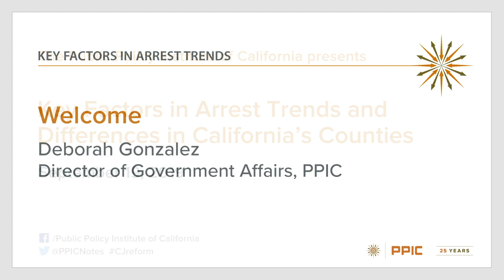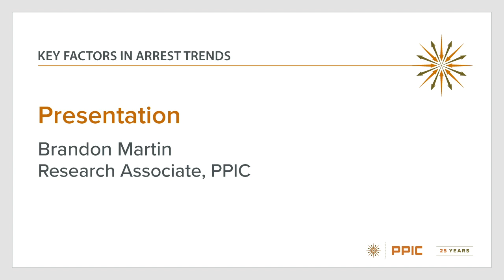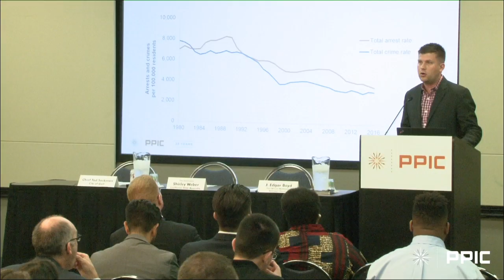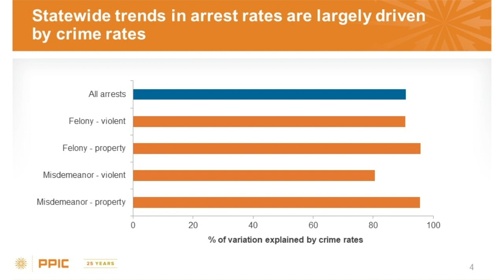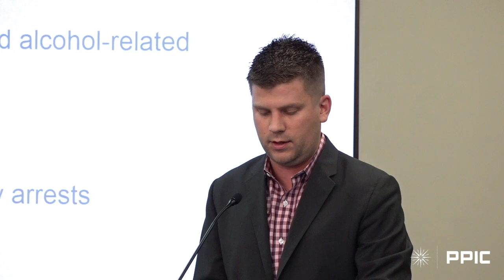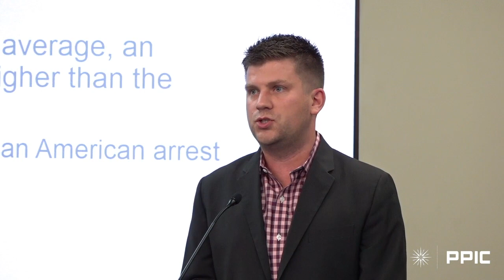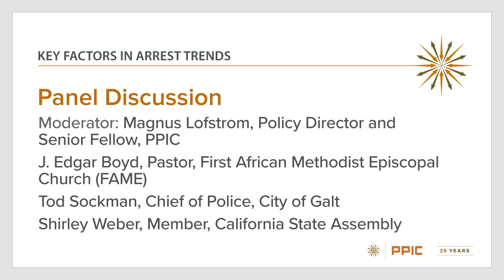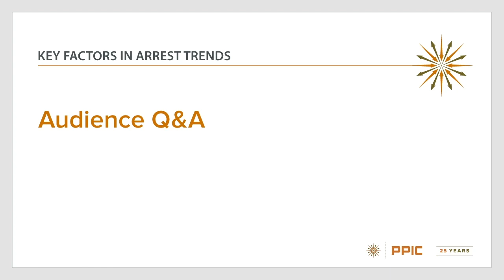Key Factors in Arrest Trends and Differences in California’s Counties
Arrests have significant implications for individuals and communities as well as for the use of public resources. New PPIC research examines statewide and county arrest trends in the wake of recent years’ criminal justice reforms, illustrating how arrest rates and racial disparities are driven by a range of county-level factors. PPIC researcher Brandon Martin outlines a new report and a panel of experts discusses how its findings might guide public policy and local law enforcement practices. The moderator is Magnus Lofstrom, policy director and senior fellow at PPIC, and the panelists are Assemblymember Dr. Shirley Weber; J. Edgar Boyd, pastor, First African Methodist Episcopal Church (FAME); and Tod Sockman, chief of police, City of Galt.